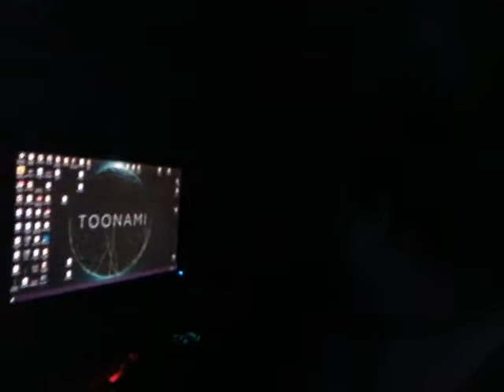Just a little thing 11/27/2018 12:45pm cst